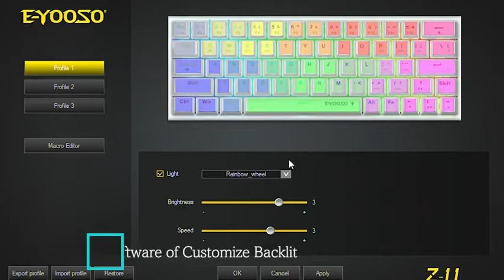E-YOOSO Z11 Wireless Keyboard